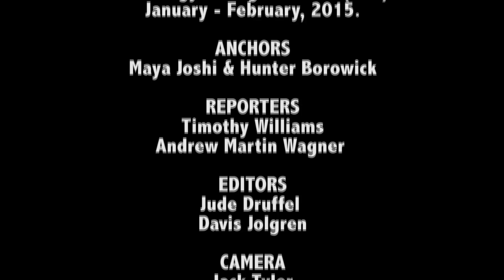WSNT - The Greek Festival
In this short news story, our WSNT crew take a good look at the Annual Walden School Greek Festival.